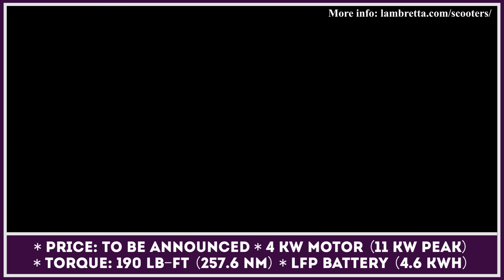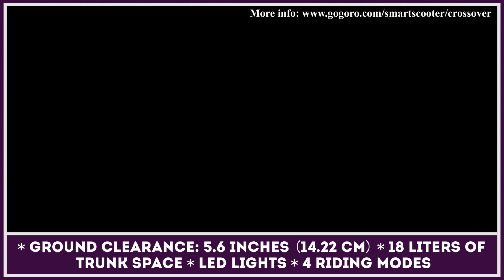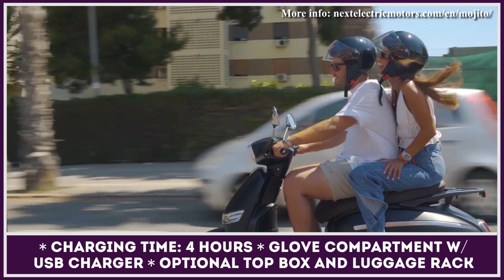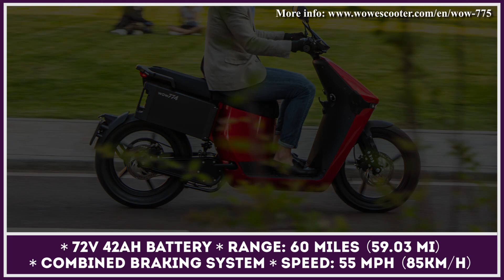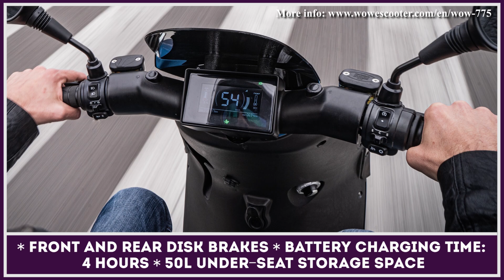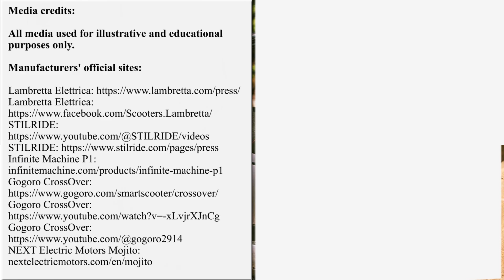7 Upcoming Seated Scooters w/ Modern Electric Motors & Traditional Looks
Electric urban mobility vehicles are becoming more common on the streets nowadays and it seems that the number of people following the zero emission trend is likely to continue going up. Among all the available options, it seems that e-scooters are the most widespread choice for last-mile commuting or getting from point A to point B for a relatively low cost. However, it should be noted that people in the USA are mainly using electrified kick scooters that are light, and cheap but not very practical, the Europeans and Asian riders Can be more commonly seen on seated battery-powered scooters.

Our channel is dedicated to reviewing the latest news from the world of electrified transport. If you want to receive the most up-to-date information about upcoming bikes, scooters, and motorcycles please follow this playlist

In today's video presentation, we would like to share some information about the newest electric scooters that are putting to use the most advanced electric power trains but are experimenting with the looks by mixing traditional design elements with futuristic gear and add-ons.

This video was inspired by the Iconic scooter manufacturer from Italy - Lambretta - which showed its first electrified model during this year’s EICMA exhibition in Milan. So from the presentation, you will be able to find out the main specifications of the upcoming Lambretta Elettrica, as well as other similar two-wheeler models.

00:00 Lambretta Elettrica

02:15 Gogoro CrossOver

04:18 Infinite Machine P1

05:58 NEXT Electric Motors Mojito

07:29 Stilride

08:59 Wow Escooter 775

10:28 Yamaha NEO
yamaha-motor.eu/gb/en/products/scooters/urban-mobility/neo-s-2022/